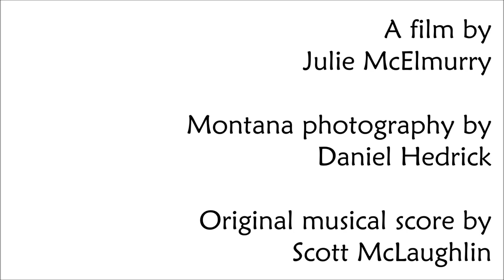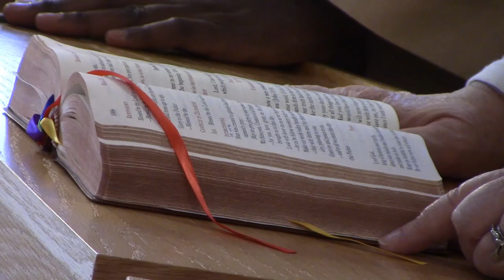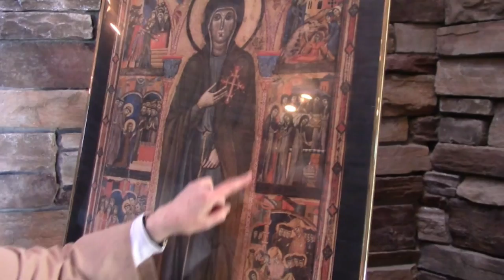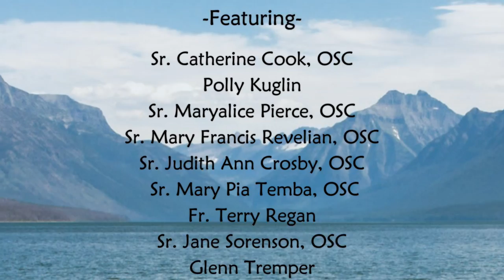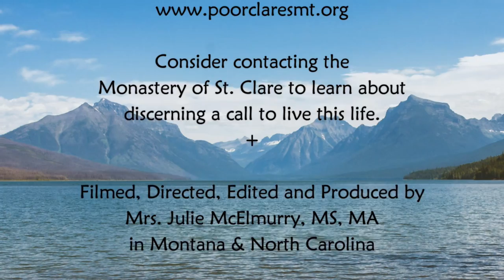Montana's Franciscan Monastery: Contemplative by Nature | Full Documentary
Visit the Monastery of St. Clare in Great Falls, Montana and get to know the Poor Clares of Montana. Talk to them

Produced, directed, edited by documentary filmmaker Julie McElmurry, of Franciscan Passages
Please share the link to this movie with others-it is the only way to get it seen by lots of people. Thanks!

Filmed in January, 2019. This film is an "Official Selection" at the Chambal International Film Festival (India), Veritas Film Festival (Pennsylvania), Flathead Lake International Cinemafest (Montana) and The Great Northern Creative Expo (U.K.)

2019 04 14 perfected version of 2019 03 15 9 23am Montanas Monastery  Final Version no subtitles